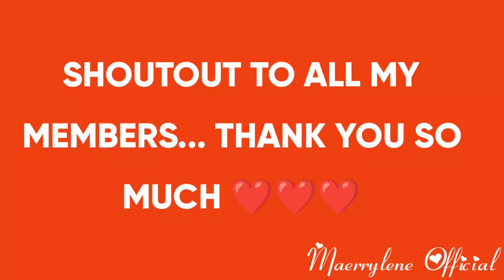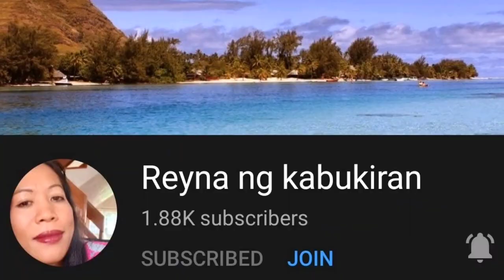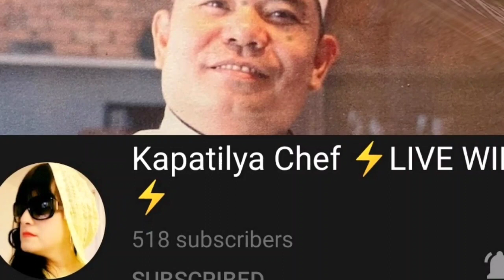LUTO TAYO HOTCAKE MAG SHOUTOUT HABANG KUMAKAIN TARA MAG KAPE | MAERRYLENE OFFICIAL